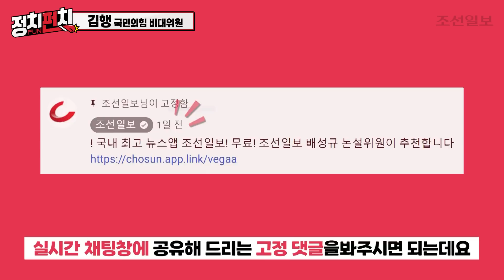[정치펀치] 김행 국민의힘 비대위원 출연 "이태원 참사 유언비어, 가짜 뉴스 당장 멈춰야..." l 한동훈 '스타 메이커' 김의겸..."협업 스토킹에 韓 스타 만들어 주기 바빠"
🎤 진행: 배성규 논설위원, 배소빈 아나운서
🎤 패널: 김행 국민의힘 비대위원

조선일보앱을 설치하고 뉴스 함께 봐주세요!
국내 최고 뉴스앱 조선일보! 무료!
👍조선일보 배성규 논설위원이 추천합니다